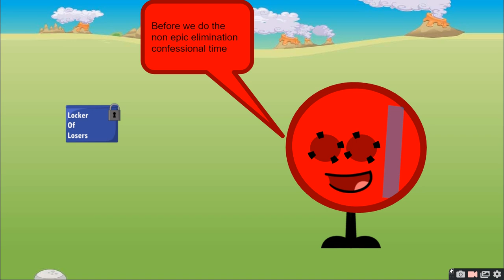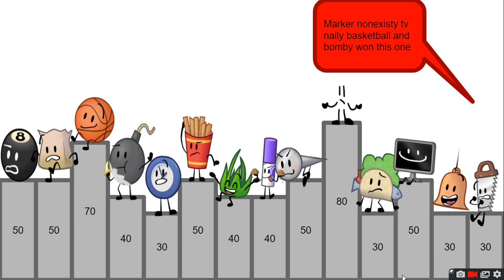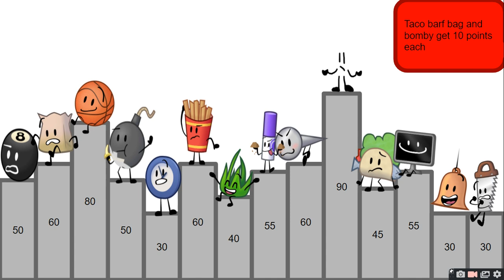tcomaf 5a OH NO GOOD CHARECTER OUT ON LOW BUDGET EPISODE